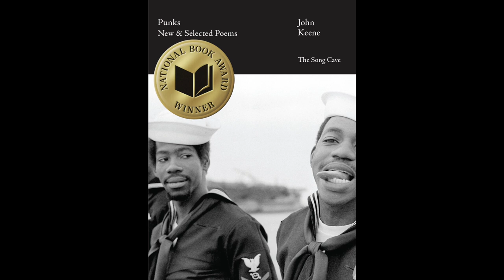John Keene at the 2022 National Book Awards Finalist Reading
John Keene, Punks: New & Selected Poems
The Song Cave
2022 National Book Awards Winner for Poetry

MB01UFEBKZJX0ML
MB01TEA6UXEFLLK